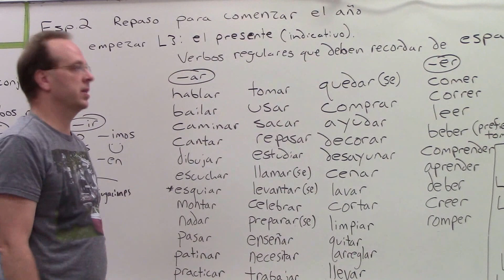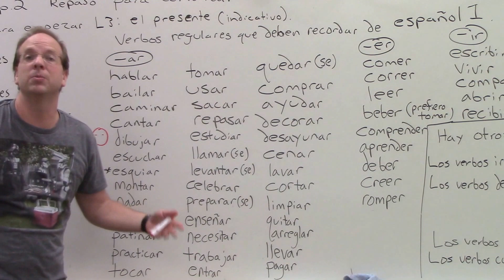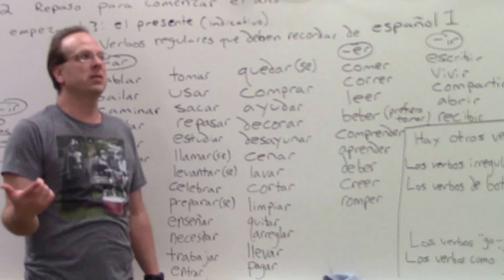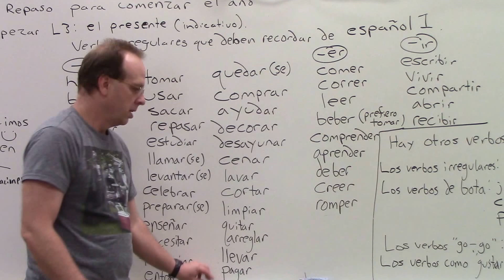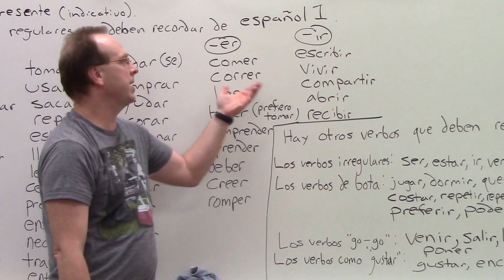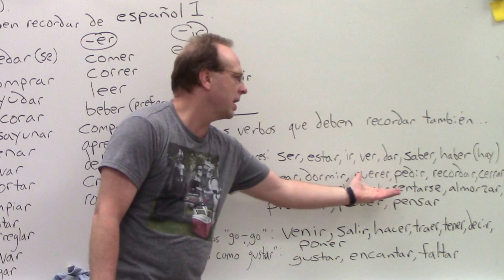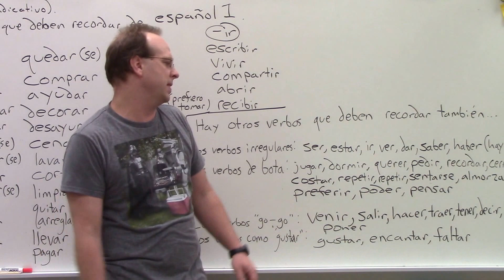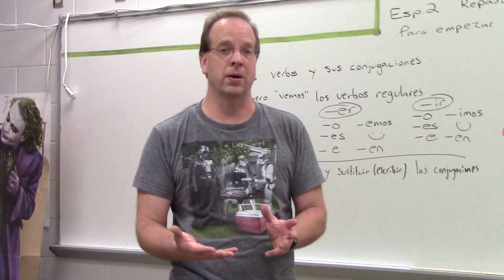Sp2 PE L3 Presente Indicativo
Presente indicativo-repaso